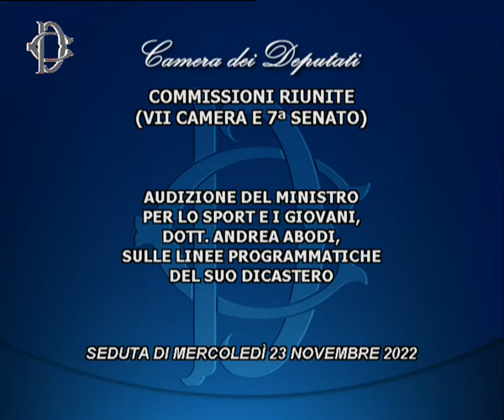Roma - Audizione Ministro Abodi su linee programmatiche (23.11.22)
- Roma - Audizione Ministro Abodi su linee programmatiche
Alle ore 13, presso la Sala della Regina di Montecitorio, le Commissioni riunite Cultura di Camera e Senato hanno svolto l'audizione del Ministro per lo Sport e i Giovani, Andrea Abodi, sulle linee programmatiche del suo dicastero. (23.11.22)